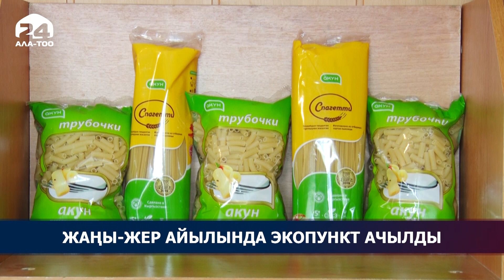Жаңы-Жер айылында экопункт ачылды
Чүй облусунун Жаңы-Жер айылында биринчи экопункт ачылды. Анда кайра иштетүүгө жарамдуу заттарды товарга алмаштырып алууга болот. Мисалы, желим бөтөлкө жана макулатуралар үчүн самын, байпак же макарон берилет. Долбоорду Жаңы-Жер айылынын администрациясы эл аралык уюм менен биргеликте ишке ашырууда.